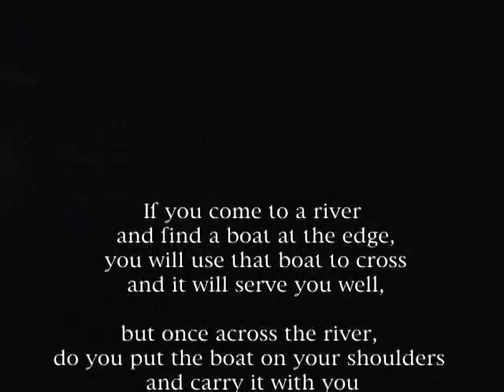AcoustiCon "Unspoken" Brad Sayre, David Simmons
Reflecting back on the people we have loved and lost... the unspoken gift we are given in the most desperate of times.  The gift of the present and the letting go of all that binds us to our past.  Brad Sayre guitar.  David Simmons bass.